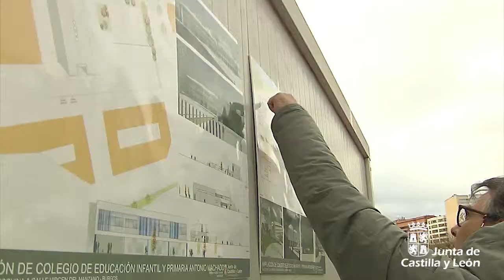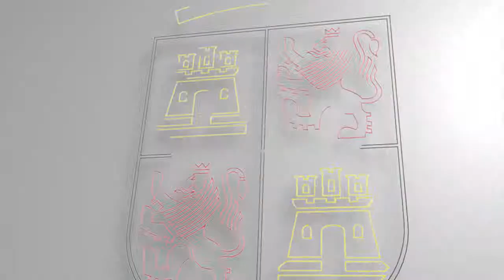Fernando Rey visita las obras del CEIP Antonio Machado de Burgos